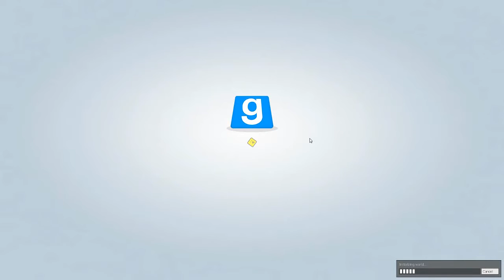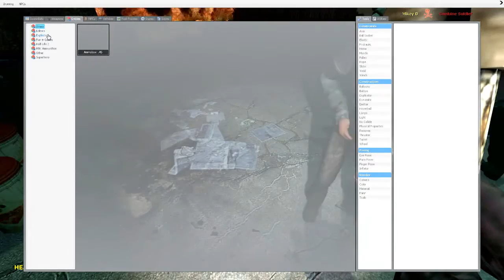Garry's Mod: The Freeman - Ep.47 - "Entering the City" ( Half-Life 2 GMod Playthrough )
❤ Episodes will be coming Monday, Wednesday and Friday again! :D Thank you for your patience and support.

I continue the epic campaign of Half Life 2 as The Freeman! in Garry's Mod 13!